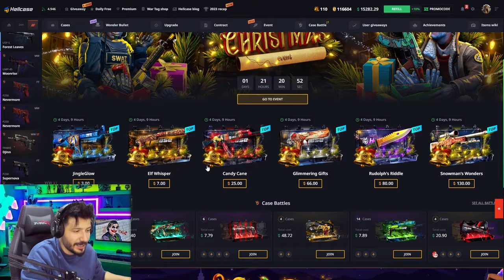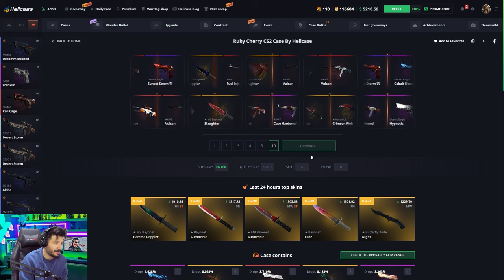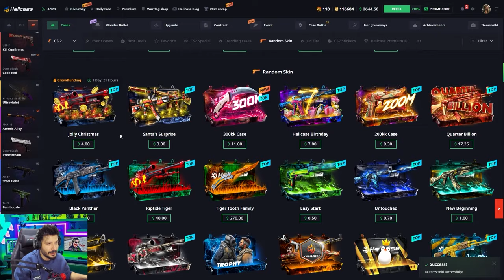HELLCASE EN PAHALI KASAYI DENEDİM Hellcase Promo Code